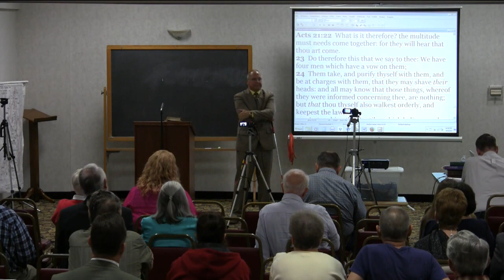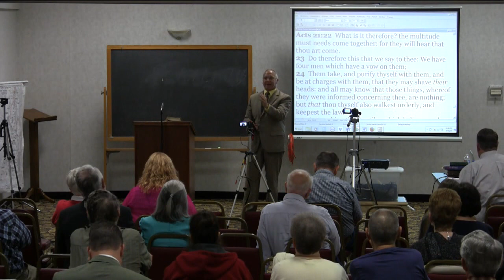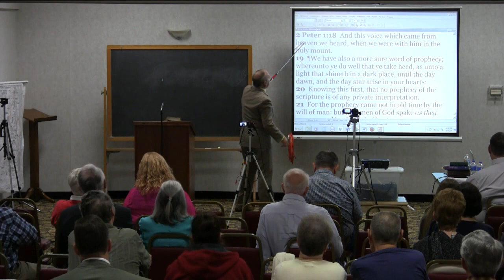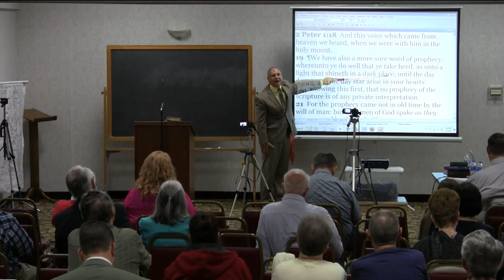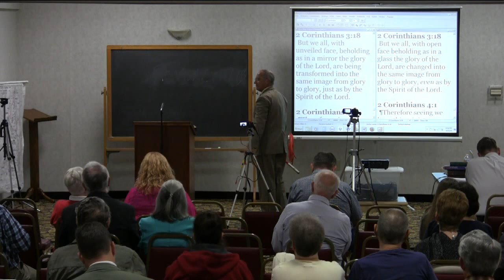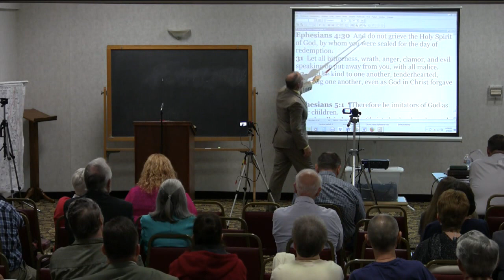17 - Neubauer Third Affirmative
Holger Neubauer affirmed: The Scriptures teach that the general resurrection is a bodily resurrection and is not still future. (Howard Daniel Denham denies)